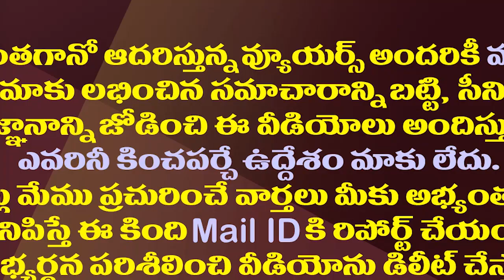విశాఖ ఉక్కు ప్రైవేటీకరణ గుట్టువిప్పిన సాయిరెడ్డి| VijayaSai Reddy Reveals Secret Of Vizag Steel Sale